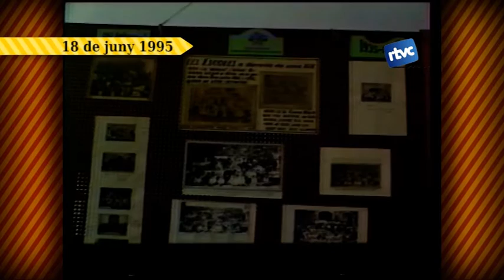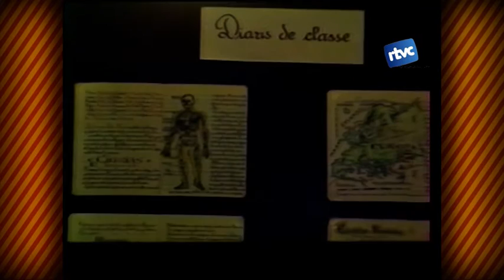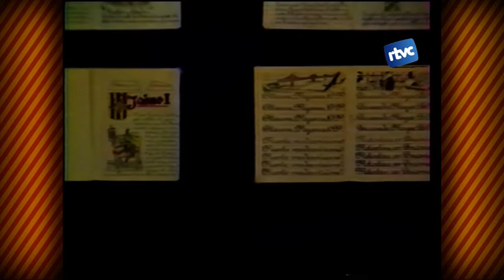Petites Batalletes 172. 60 anys de l'escola Dolors Granés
Aquest any l'escola Dolors Grané de Cardedeu ha celebrat els seus 80 anys. Hem recuperat al Batalletes les celebracions del seu 60è aniversari, en què encara era viu el professor Pere Comas.